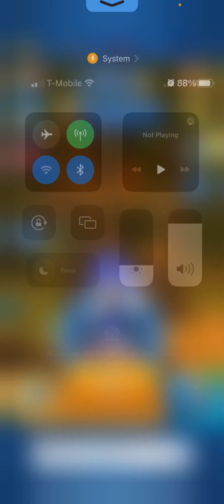Playing this Sonic game (Sonic Dash)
(Playing this Sonic game)